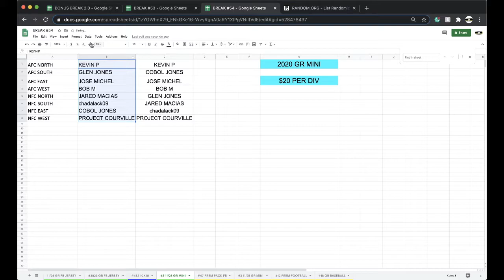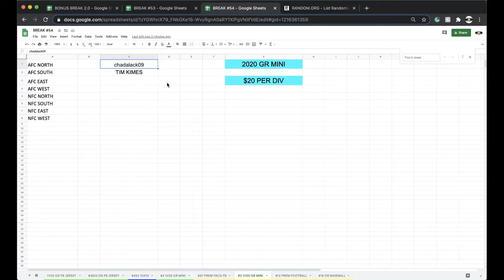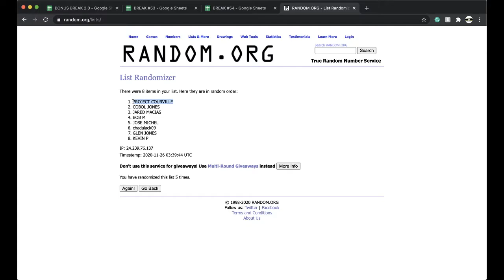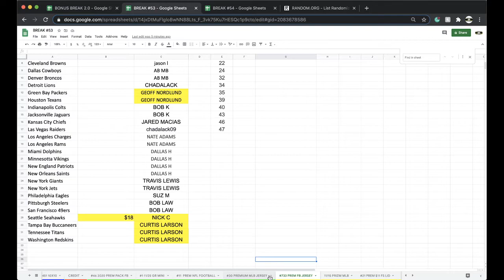BREAK #2 11/25 | 2020 GOLD RUSH AUTOGRAPHED NFL FOOTBALL MINI HELMET LIVE BOX BREAK